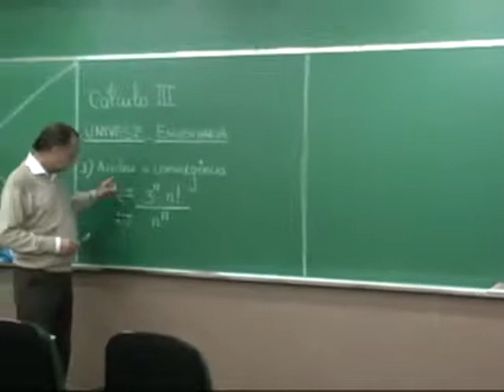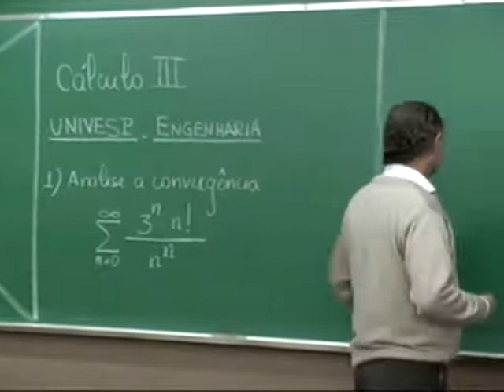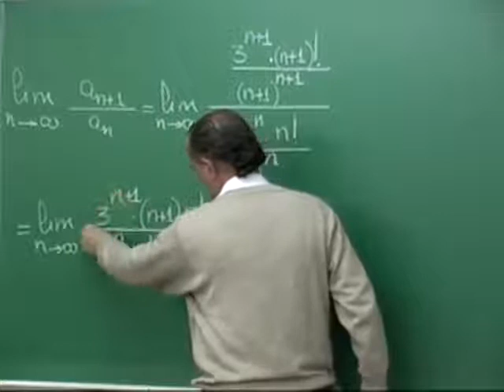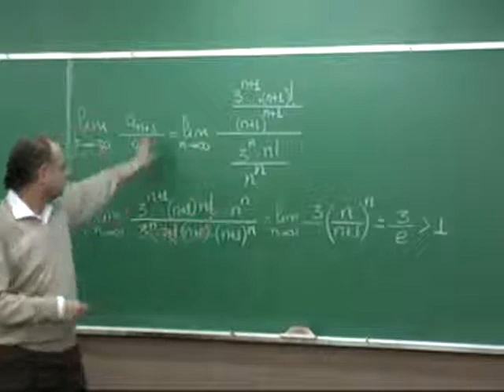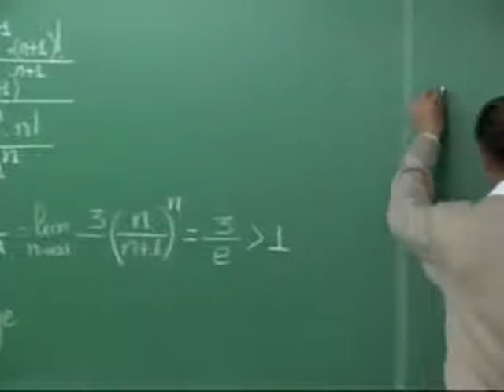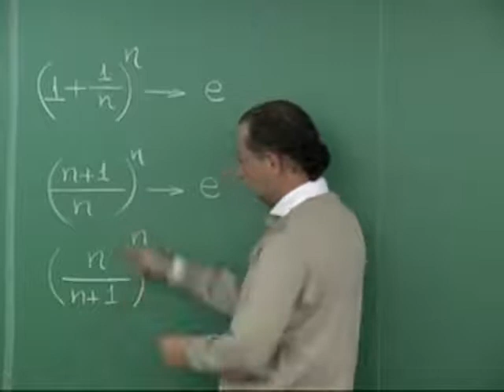Exercício Resolvido - videoaula 5